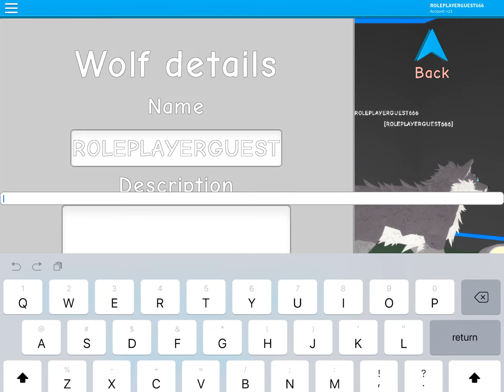How to get Cuddles, The Egg Egg in ROBLOX 2019 egg hunt | Wolves’ Life Beta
roblox this was not for a comment but I still pick it :)